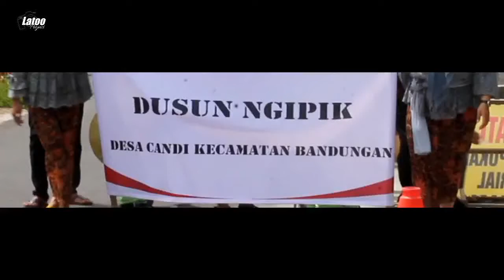Arak Arakan Dusun Ngipik Desa Candi kec Bandungan